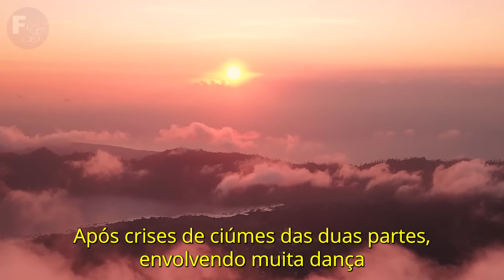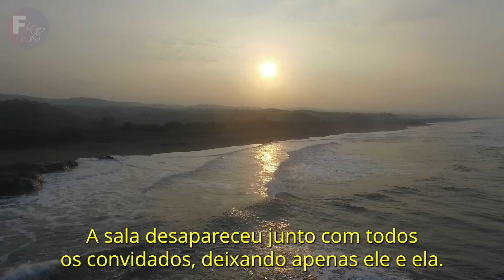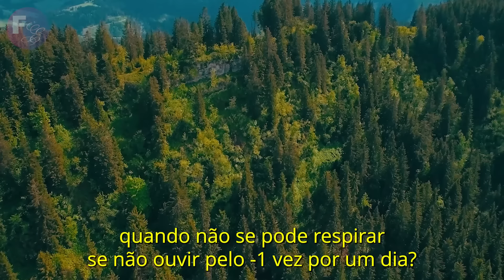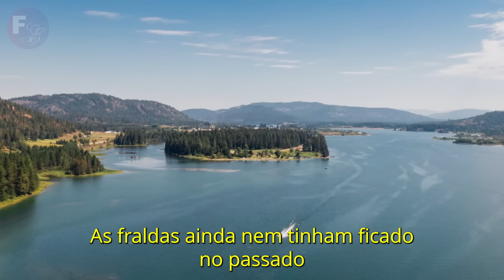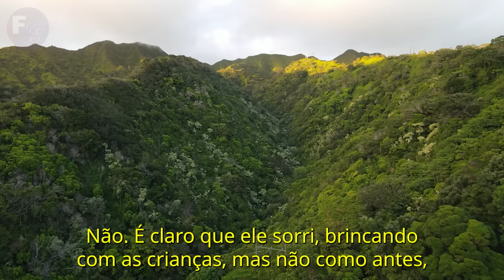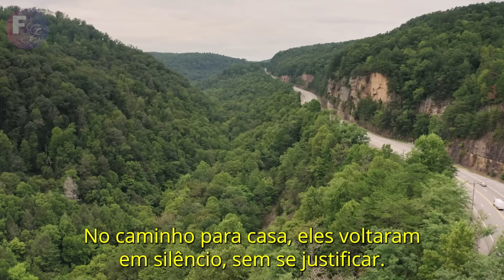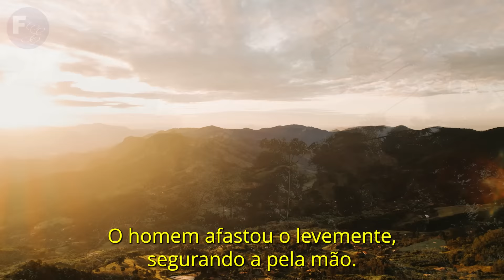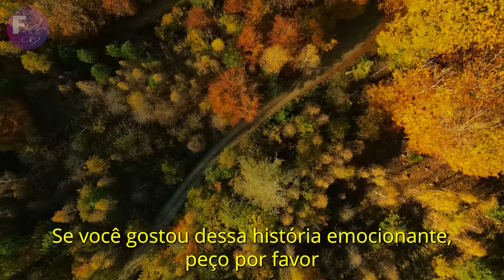ESPOSA SE VINGA LINDAMENTE AO VER O MARIDO DANÇANDO COM MULHER JOVEM E ATRAENTE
Natália e Eduardo se conheceram em uma festa e quando a paixão despertou, eles não perderam tempo. Casaram e tiveram dois filhos lindos. Mas a rotina levou os dois a se perderem no próprio relacionamento.

Após crises de ciúmes das duas partes, envolvendo muita dança e uma competição de ego, eles decidem lutar pelo amor que estava adormecido. Será que eles vão conseguir?